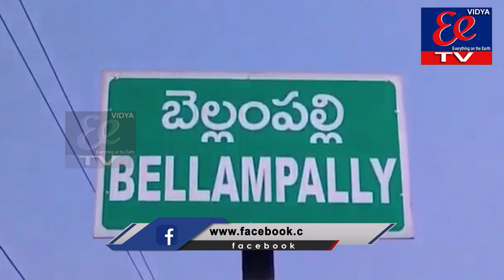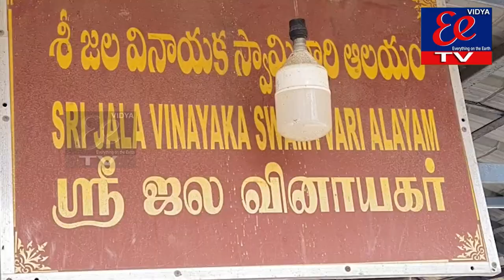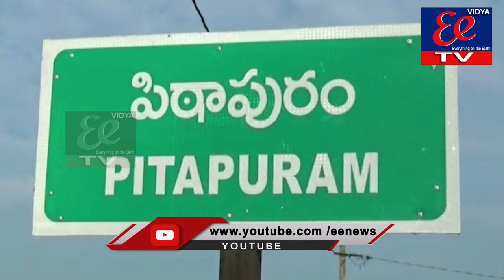NEWS BULLETIN || EE News